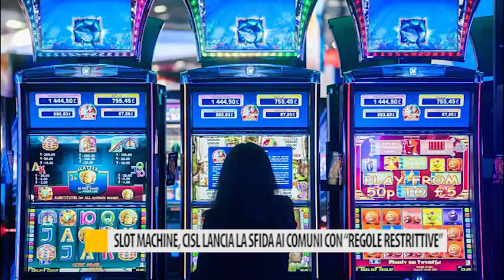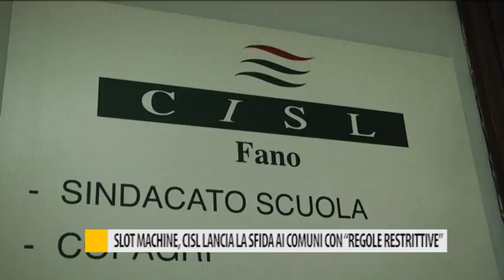Slot machine, la CISL lancia la sfida ai comuni: "regole restrittive"